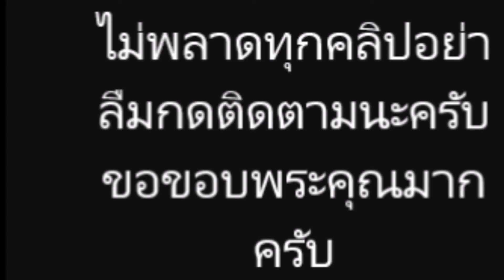เจนนี่ ได้หมดถ้าสดชื่น โพสต์รูปภาพของเธอกับแม่และจะดูแลแม่ให้ดีที่สุด